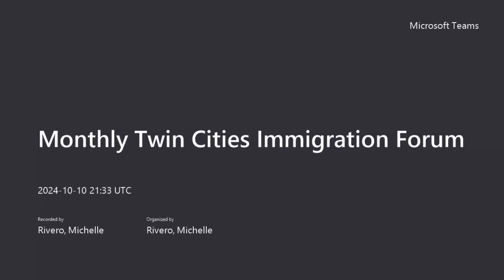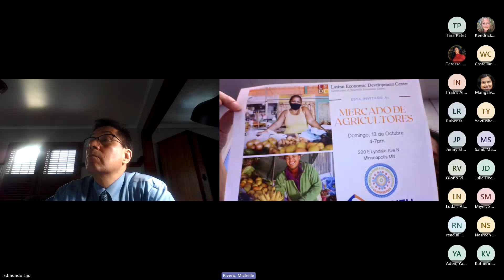October Twin Cities Immigration Forum, October 10, 2024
The October 2024 Twin Cities Immigration Forum covered topics including: recognitions and celebrations this month (including Indigenous People’s Day, Nigerian Independence Day, Domestic Violence Awareness Month, LGBTQ History Month, German American Heritage Month and Italian America Heritage Month), upcoming events including a Seniors Resource fair on October 23, Cultural District Arts Fund news, immigration updates including on CNHV Parole and DACA, measles update, employment opportunities, community events and more.